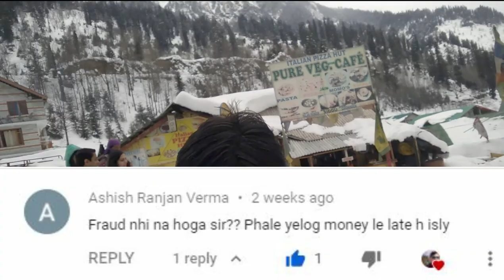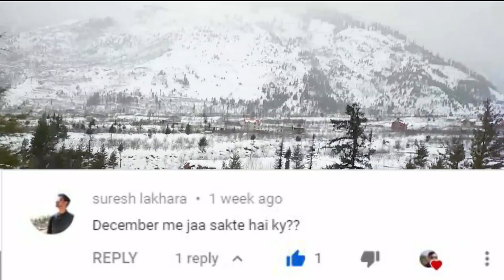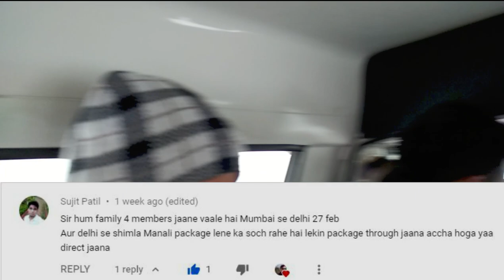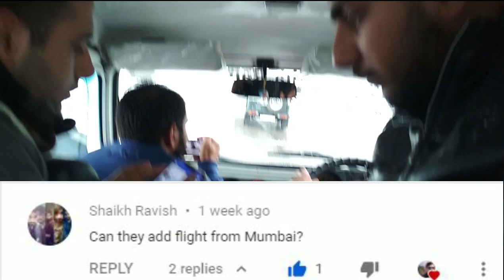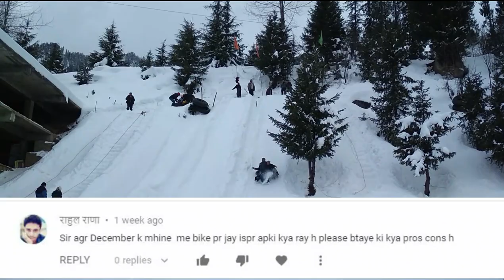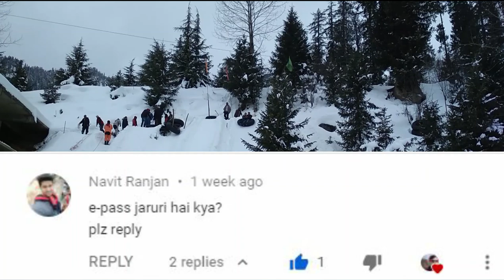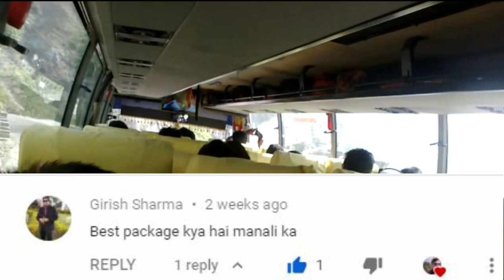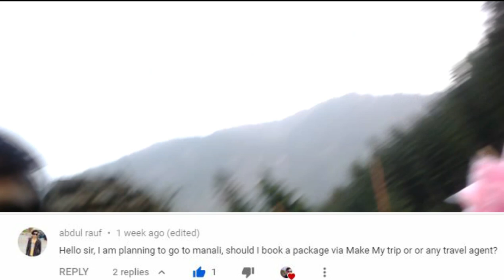Manali Shimla All Your New Question Answer Video | Is It the best time to visit Manali Shimla Now?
मनाली शिमला आपके सारे नए सवालों के जवाब इस वीडियो में है.